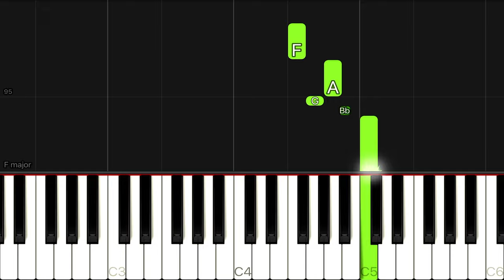George Ezra - “Shotgun” | EASY Piano Tutorial